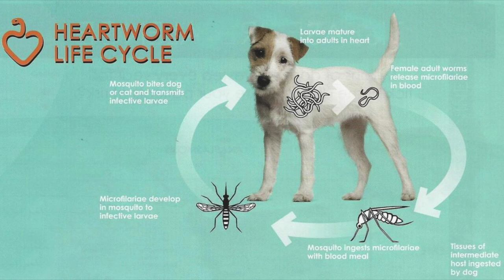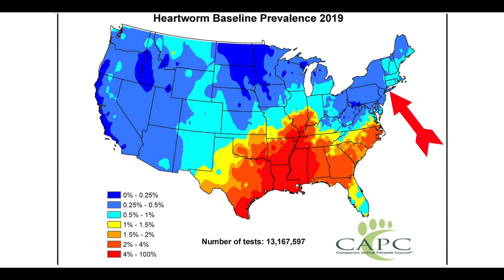Flea, Tick, and Heartworm Medications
Long-time breeder shares his experience dealing with fleas, ticks, and heartworm. He discusses detecting pests, removing them, and possible treatments and medications that can be used.